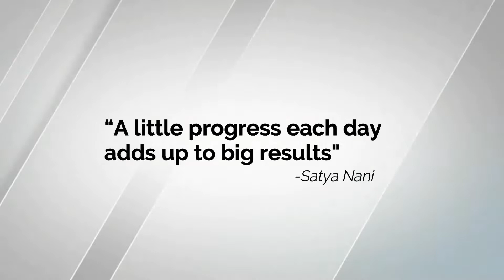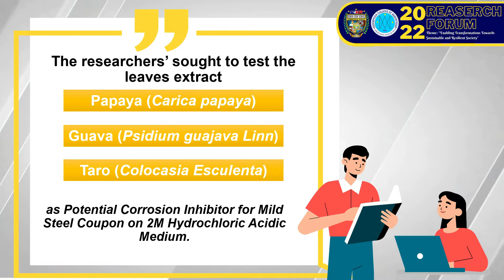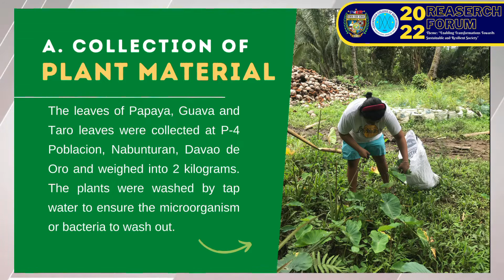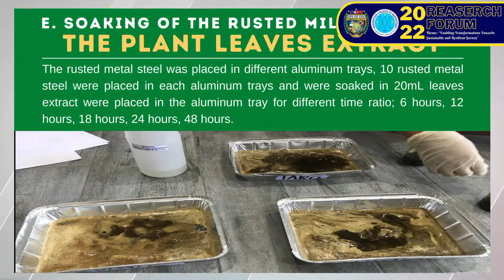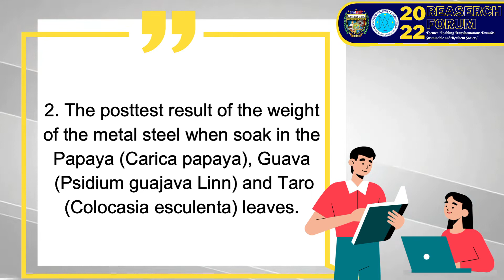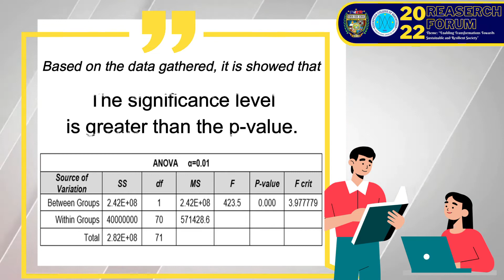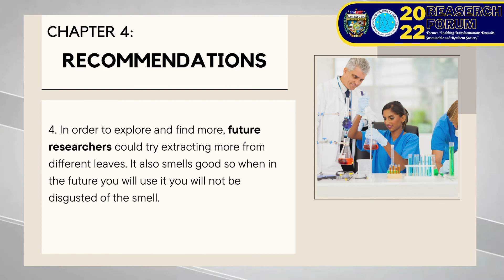RESEARCH || A COMPARATIVE STUDY IN PAPAYA, GUAVA AND TARO LEAVES EXTRACT AS CORROSION INHIBITOR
𝗔 𝗖𝗢𝗠𝗣𝗔𝗥𝗔𝗧𝗜𝗩𝗘 𝗦𝗧𝗨𝗗𝗬 𝗜𝗡 𝗣𝗔𝗣𝗔𝗬𝗔 (𝗖𝗔𝗥𝗜𝗖𝗔 𝗣𝗔𝗣𝗔𝗬𝗔), 𝗚𝗨𝗔𝗩𝗔 (𝗣𝗦𝗜𝗗𝗜𝗨𝗠 𝗚𝗨𝗔𝗝𝗔𝗩𝗔 𝗟𝗜𝗡𝗡) 𝗔𝗡𝗗 𝗧𝗔𝗥𝗢 (𝗖𝗢𝗟𝗢𝗖𝗔𝗦𝗜𝗔 𝗘𝗦𝗖𝗨𝗟𝗘𝗡𝗧𝗔) 𝗟𝗘𝗔𝗩𝗘𝗦 𝗘𝗫𝗧𝗥𝗔𝗖𝗧 𝗔𝗦 𝗖𝗢𝗥𝗥𝗢𝗦𝗜𝗢𝗡 𝗜𝗡𝗛𝗜𝗕𝗜𝗧𝗢𝗥

Authors: 𝑨𝒍𝒊𝒎𝒆𝒔, 𝑮 𝑱., 𝑮𝒂𝒍𝒍𝒆𝒕𝒐, 𝑨 𝑳., 𝑴𝒆𝒔𝒊𝒂𝒔, 𝑪 𝑱., 𝑶𝒎𝒂𝒅𝒍𝒆, 𝑽., 𝑸𝒖𝒊𝒂𝒐, 𝑳 𝑨 Papaya (Carica papaya), Guava (Psidium guajava linn) And Taro (Colocasia esculenta) leaves were collected and extracted to be used as the corrosion inhibitor. The experiment was done by observing different time frame of the metal steel, it is observed for 6 hours, 12 hours, 18 hours, 24 hours, and 48 hours. It was found that the Guava (Psidium guajava linn) was the most effective plant when soaked for 48 hours in the extract among all the three leaves extract but all of the plant leaves extract were effective. By performing this experiment, it can be concluded that the most effective extract when soaked to the corroded metal steel was the Guava (Psidium guajava linn) plant, a plant leave that resulted the most effective in removing the corrosion to the metal steel.